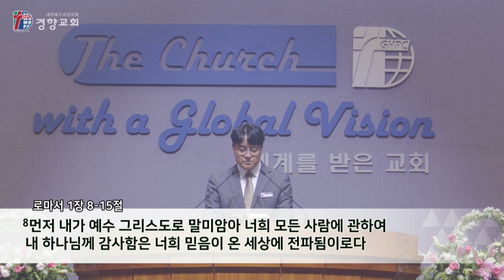주일밤예배 2024-04-28 | 부르심을 받아 복음 전하기를 원하노라(로마서 1장 1-15절) | 김수만 목사 | 경향교회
제네바신학대학원 후원회 헌신예배
설교: 부르심을 받아
 복음 전하기를
원하노라(로마서
 1장 1-15절) 김수만 목사

◎주일낮예배
 • 1부 - 오전 7시
 • 2부 - 오전 9시
 • 3부 - 오전 11시